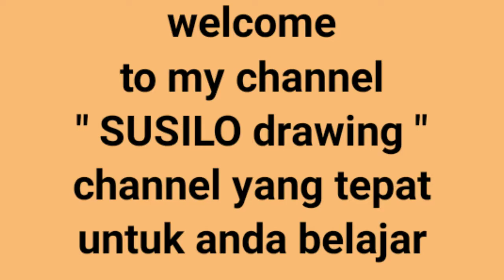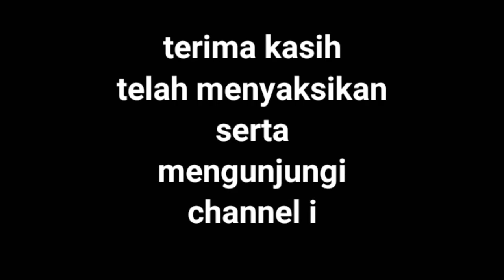Rahasia Menggambar GAEUN LEE shinbi's house || Menggambar Anime Gaeun Lee Shinbi House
Dalam episode ini,kita akan belajar menggambar GAEUN LEE shinbi's house yang lucu dengan cara yang sangat mudah.
Alat-alat yang disiapkan & dipergunakan antara lain :
1. Kertas gambar
2. Pensil 2B
3. Penghapus
4. Drawing Pen